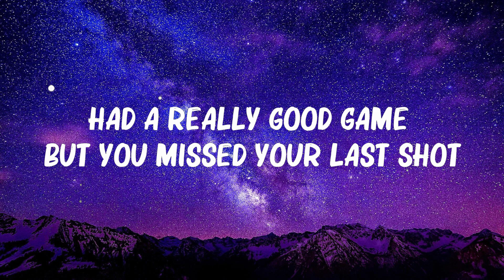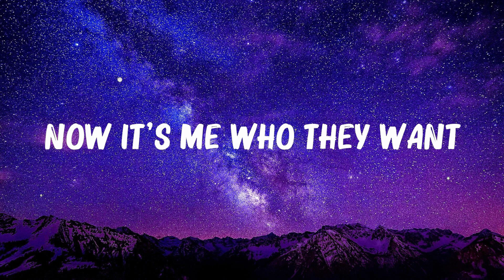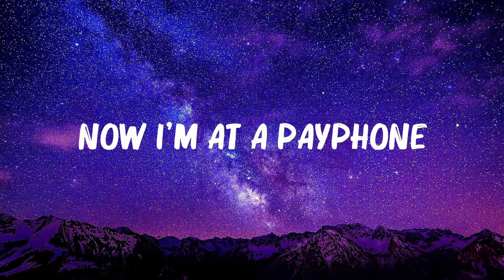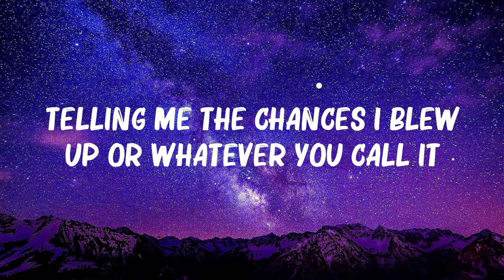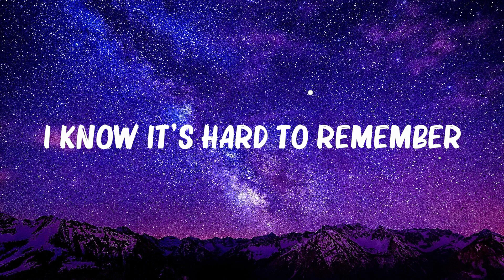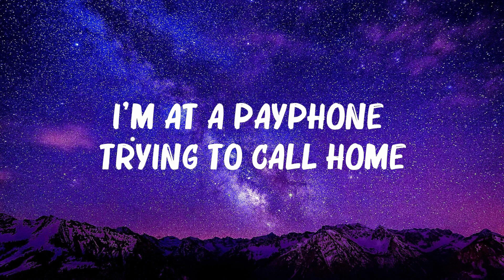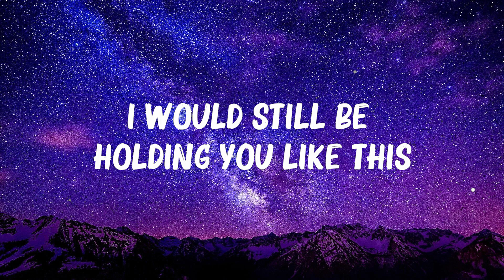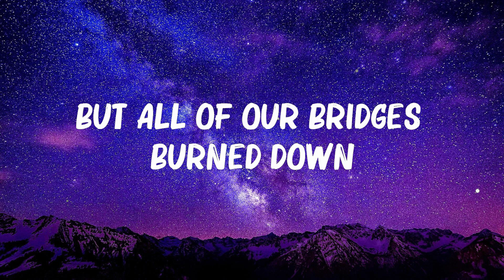Maroon 5 Ft. Wiz Khalifa - Payphone (Lyrics) 🍀Songs with lyrics